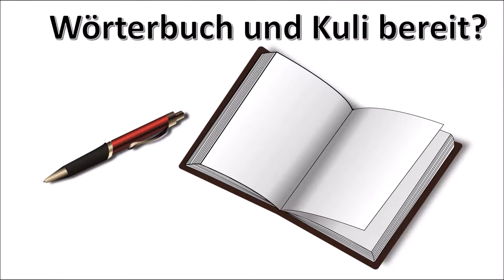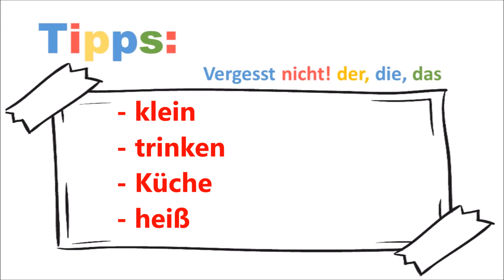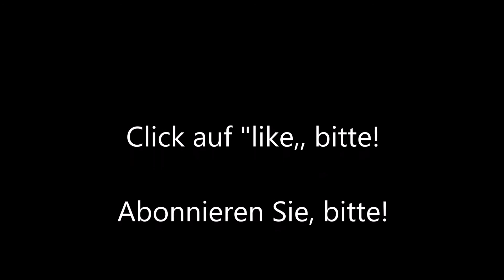Learn German Playing Games #15 Deutsch lernen für kinder - learn german vocabulary games Deutsch A1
Haben Sie viel spass und lernen Sie Deutsch!  Ein kurzes Spiel zum Deutsch lernen!  Die Schüler brauchen nur ein Wörterbuch oder App zum mitspielen!

Have students build their German vocab and have fun doing it!  Remember to emphasize how to find gender!

Otherwise, just play and have fun!  The German words covered are all nouns and at a beginner German level.

Use this as a time filler, or as a lesson plan.